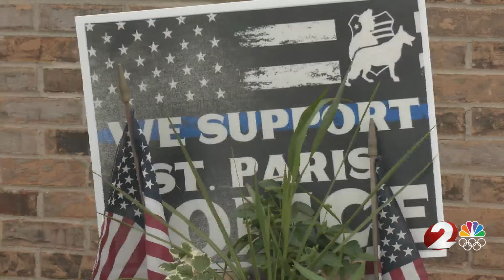St. Paris Police Chief on administrative leave after arrest at county fair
More information has been released on the police chief who was arrested at the Champaign County Fair on Sunday.